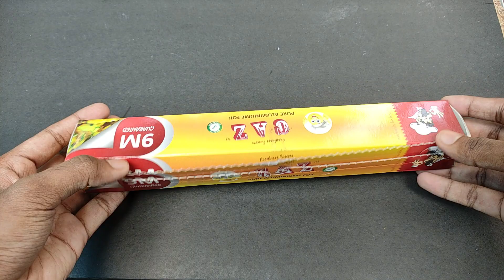Don't Waste Money To Buy Candles And You Will Be Amazed By This Discovery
ഒരിക്കലും തീരാത്ത മെഴുകുതിരി ആക്കിയാലോ | how to make never ending candle| tech with sonal sajith

how to make never ending candle
how to make endless candle
never ending candles
candle making
how to make candle at home